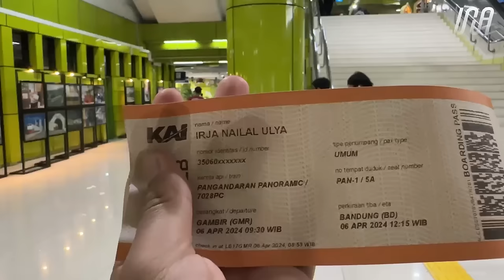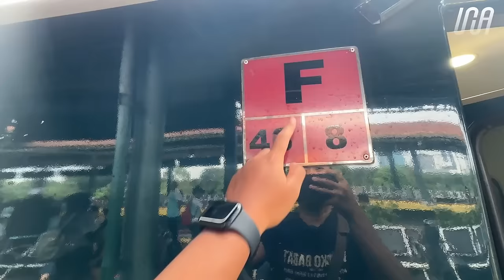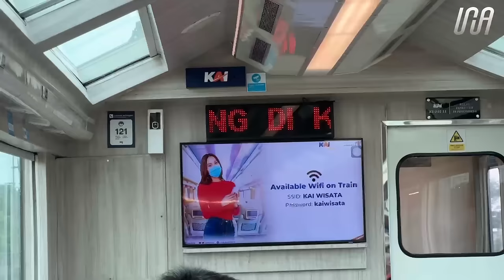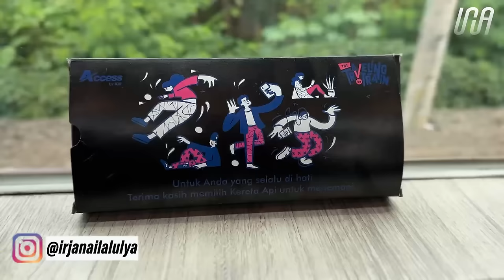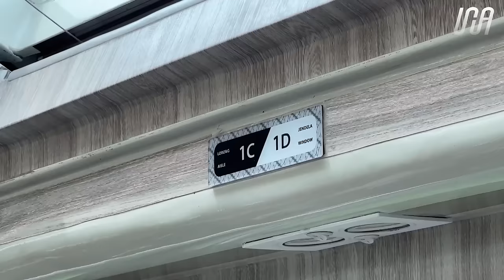MUDIK LEBARAN 2024 NAIK KERETA MEWAH‼️ Dapet Banyak Kejutan & Hadiah | Trip KA Pangandaran Panoramic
Pada Perjalanan Mudik Lebaran 2024 kali ini, saya pulang ke Kediri dan akan naik beberapa kereta api dalam beberapa etape. Perjalanan saya dimulai dari Kota Medan naik penerbangan Citilink QG911 dari Medan menuju ke Jakarta. Karena mudik kali ini juga bareng istri, akhirnya nurutin pengennya istri naik KA Panoramic. Setelah penuh pertimbangan, akhirnya saya memilih naik KA Panoramic di KA Pangandaran dari Gambir menuju ke Bandung karena jadwalnya yang cocok dengan kedatangan pesawat yang saya naiki.

Selama perjalanan, ternyata selama masa Idul Fitri 2024 ini konsep yang diusung di dalam KA Panoramic menurut saya berbeda. Merasa unik dan seru sih naik ini. Dan saya juga dapat kejutan dari PT KAI berupa sajadah travelling!

Nama Kereta Api : Pangandaran
Rute Perjalanan : Gambir - Bandung
Kelas Kereta Api : Panoramic
Harga Tiket : IDR  425.000